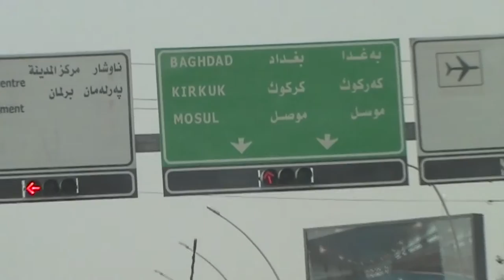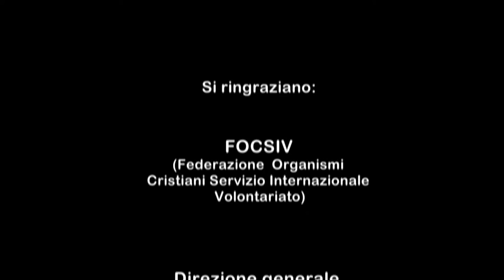DAESH di Giovanni Sartorio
Reportage realizzato da Giovanni Sartori, presidente di International Help, partner di FOCSIV nell'intervento in Kurdistan.